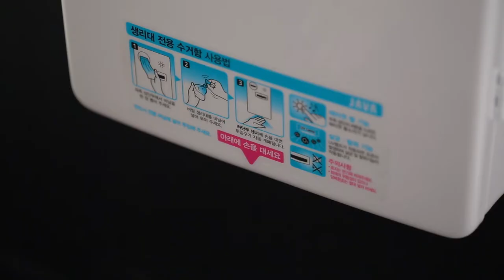Sanitary Disposal Bin TS3300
JAVA